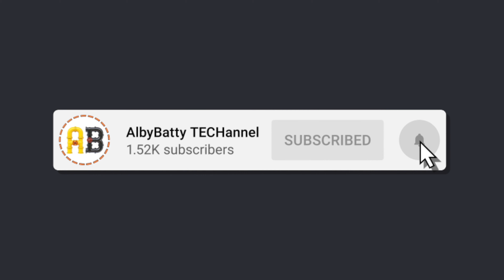Le cascate del Boite - Cortina d'Ampezzo (BL) - ITALY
In questo video vi porto alla scoperta delle meravigliose cascate del torrente Boite di Cortina d'Ampezzo! In particolare vi mostro le cascate presenti nei pressi di malga Ra Stua